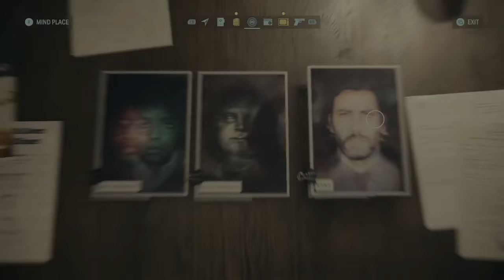🔴 Alan Wake 2: Walkthrough Gameplay Part 14 - A Haunting Journey Begins! (SAGA)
📍"Experience the spine-chilling sequel you've been waiting for! Alan Wake 2 takes the horror genre to new heights as a thrilling survival horror game. Delve into the depths of suspense and unravel the mysterious darkness that haunts your every step. Play as the enigmatic Alan Wake or the fearless Saga Anderson in two gripping single-player stories, offering a unique perspective from each character. Step into their shoes and be the master of your own fate as you choose the order in which you play these captivating narratives. Dive into the immersive world of Alan Wake 2 and prepare to be consumed by the shadows."                         🍀